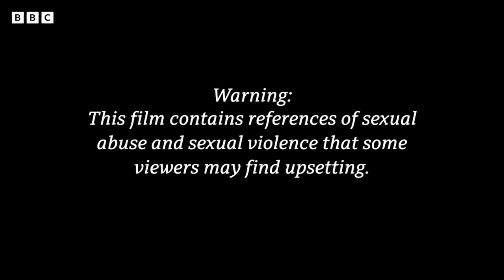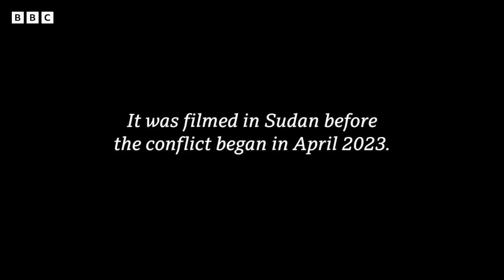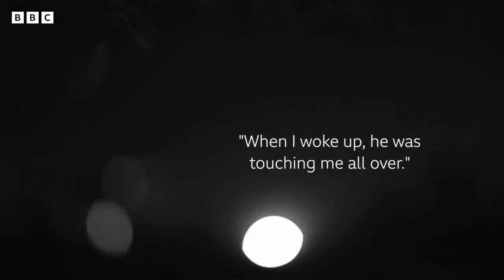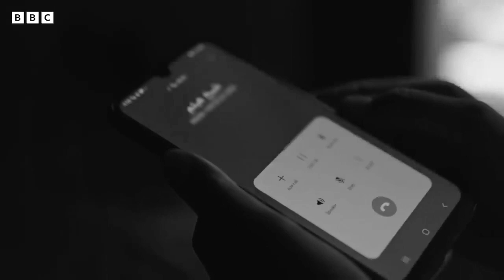African Sexuality ; Islamic Perspective 2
What does the Quran say about sexual abuse and exploitation by spiritual (Sheikhs)healers .What Actions does it Stipulate for the perpetrators.Is Humanity Messed Up or Is it the Religion ?

• Sterilisation or any type of contraceptive that would cause permanent infertility are impermissible unless there are exceptional reasons.
• People should not be coerced to stop childbearing.

I do not any rights to this video .It is purely for representation and educative purposes .
Credits : @BBC